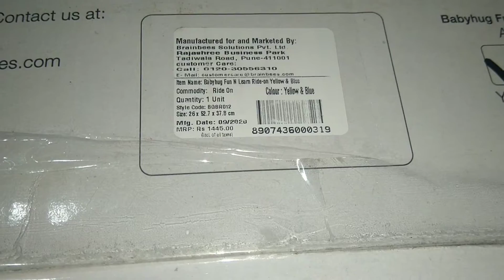Babyhug Fun & Learn Ride on Toy Car in FirstCry